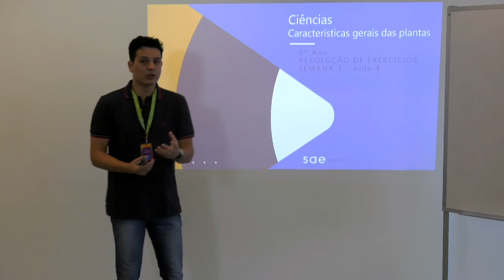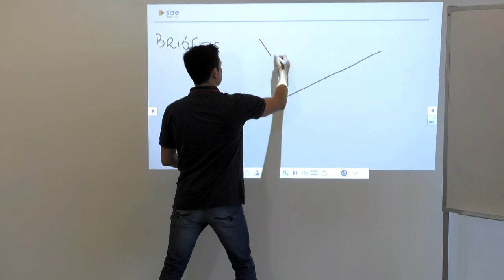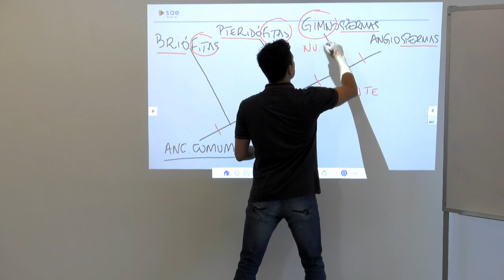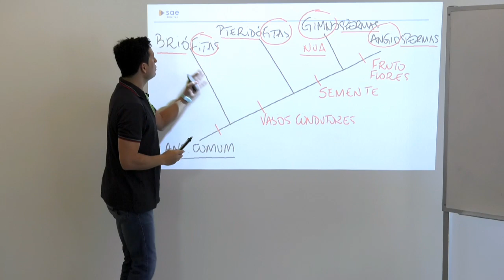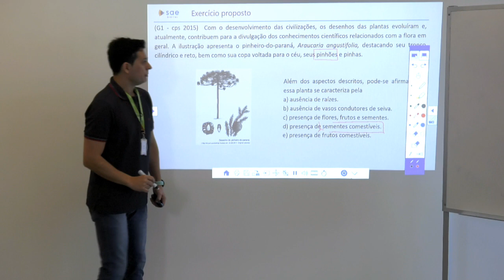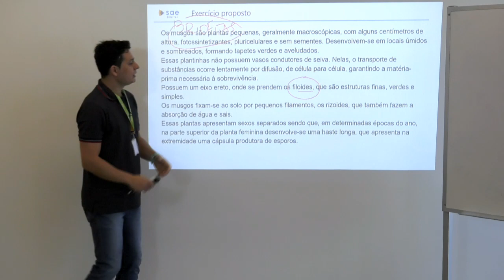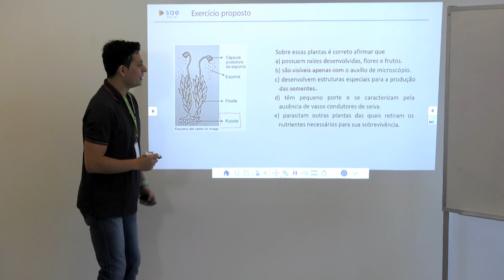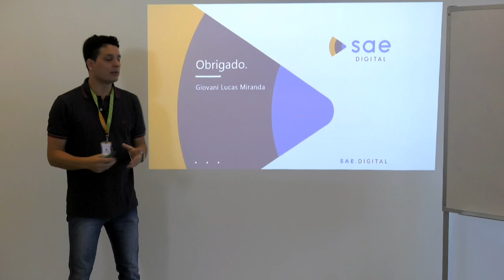8º ano | Ciências | Dia 17